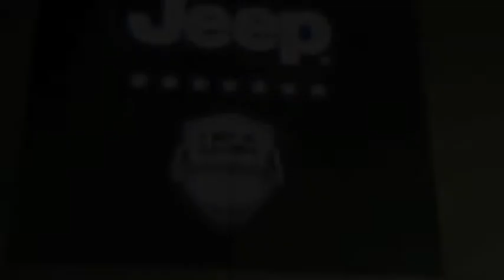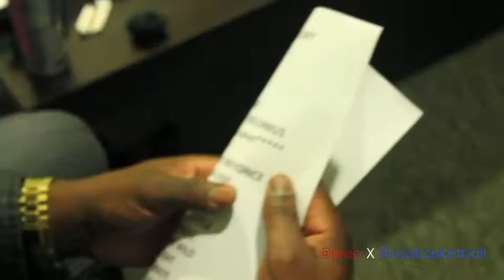COMMON X CHRIS PAUL x JEEP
This is a behind-the-scenes piece we did for Common and his camp. He recently partnered with Jeep and the USA Basketball team for a live performance event in LA. The goal was to capture his interaction with NBA superstar Chris Paul, the all-american Jeep brand, his candid action backstage with his crew and of course his AMAZING show!!!